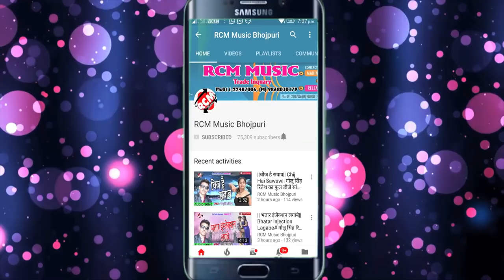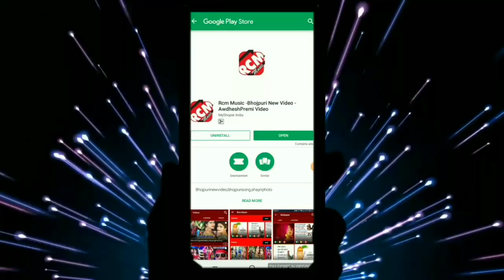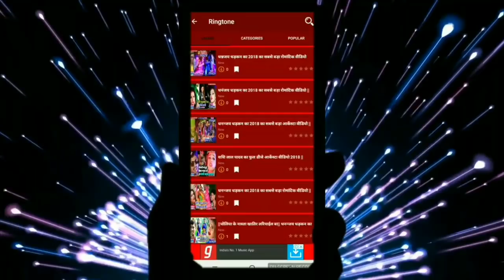संतोष राशिला का 2019 का फूल डीजे होली सांग || मेहरारू मरद छोड़के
Title:  MEHRARU MARAD CHHOD KE
Singer: SANTOSH RASHILA, AMRITA ANMOL
Lable: RCM Music
Lyrics:  SANJAY SNEHI
Video Director:
DOP: